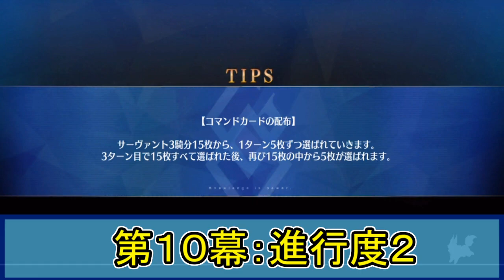【FGO】第10幕：歳殺豹尾後編【地獄界曼荼羅 平安京 轟雷一閃】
📢ストーリー攻略アーカイブ